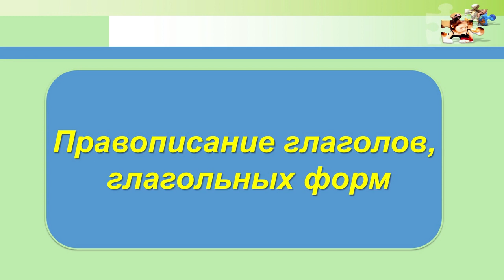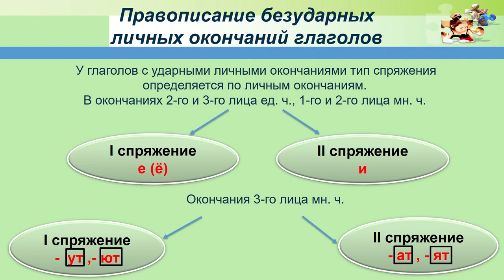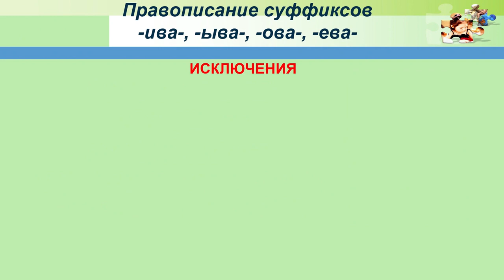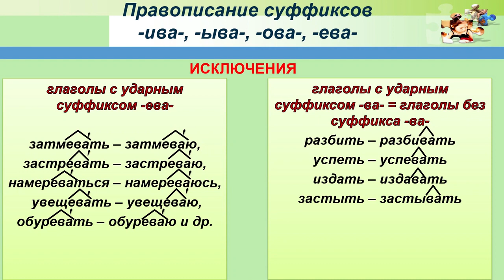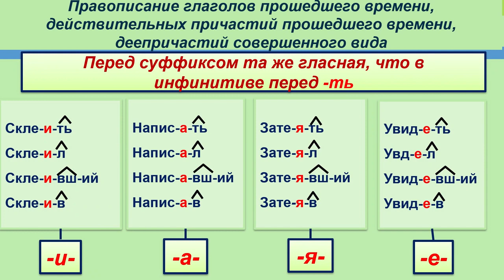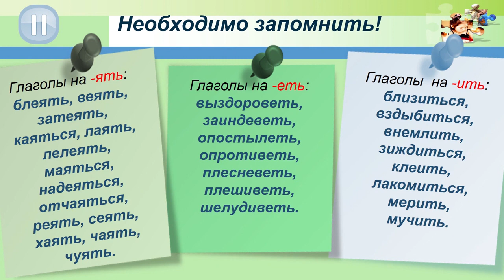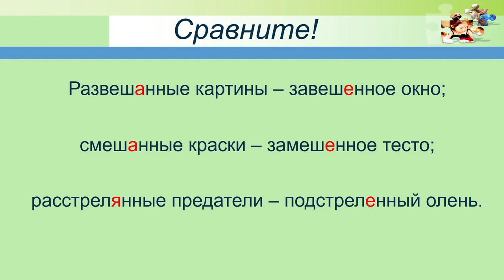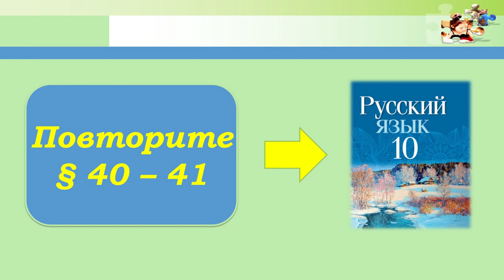Тема 15. Правописание глаголов и глагольных форм